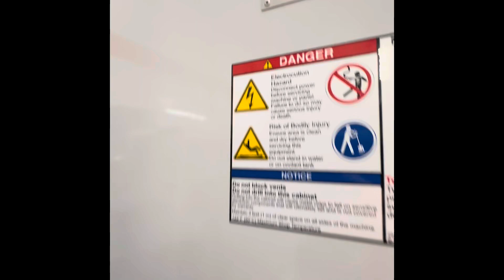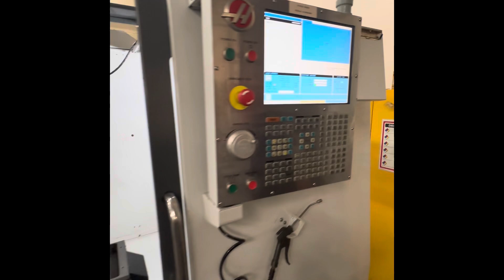Haas TM-2P Tool Room Mill 2011